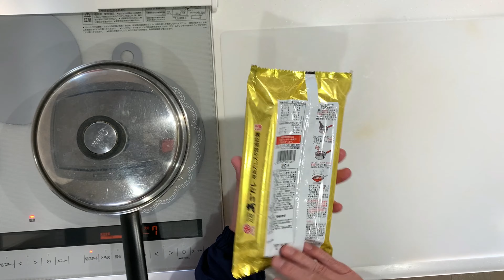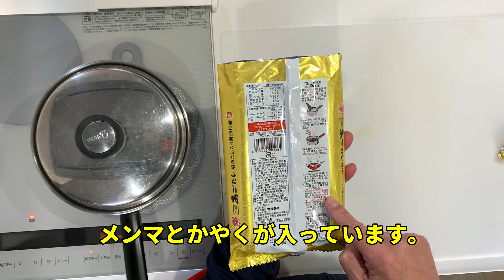【味のマルタイ】「泰明堂」長崎あごだし。飛魚だし醤油拉麺です。金ピカのパッケージで、いかにも美味そう。鴨チャーシューと煮卵、極太メンマをトッピングしていただきます。【Ramen recipe】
味のマルタイの高級拉麺「泰明堂」ブランドです。
かやくが入ってます。

料理とゴルフなどのジャンルが混在する為、料理系のジャンルをサブチャンネルに分けることにしました。
まだ開設したばかりですが、頑張っていきますので、応援お願いします。

【メンズキッチン】（Men's Kitchen）

関連サイト

関連動画

【コロナ対策】100円ショップでコロナ対策グッズを作りました。これは使えそうです。是非参考にしてください。

【なつかしい醤油ラーメン】本格的な醤油ラーメンが食べたくて、作ってみました。昔ながらのいりこ出汁と鶏出汁で作ります。トッピングもメンマとネギ、半熟卵にチャーシューです。【Ramen recipe】

【絶対にうまいやつ】ふるる冷麺をレモン味で作りました。酢で食べるより、レモンの方が絶対にうまい。ポイントはキザミレモンです。トッピングは家に材料で何でもOKですよ。【Ramen recipe】

【台湾まぜそばの作り方】旨辛、具だくさんの台湾まぜそばを作ります。ポイントは薬味です。ニンニク、ショウガ、ニラ、玉ねぎなどを使って、本格的な台湾まぜそばを作ります。【Ramen recipe】

【ズッキーニのペペロンチーノ】「保存版レシピ」夏バテ防止に、ズッキーニのペペロンチーノを紹介します。ニンニクのガッチリ効いたズッキーニスペシャルです。【Pasta recipe】

【拉麺豚骨道】五木食品の渾身の一杯「拉麺豚骨道」をいただきます。五木食品の熊本ラーメンの最高峰で、金ピカのパッケージです。お店では売ってないので、取り寄せました。【Ramen recipe】

【担々麺】しゃぶしゃぶのごまだれを使って、自宅で簡単に本格的な担々麺を作ります。ひき肉の味付けがポイントなので、最後まで見てくださいね。【Ramen recipe】

【角煮ラーメン】角煮を作ったタレで醤油ラーメンを作ります。チャーシューの代わりに角煮をのせて、存分に角煮を楽しみます。極太メンマや半熟卵をのせて、豪華にいただきます。【Ramen recipe】

【ワカメラーメン】自宅の作る「ワカメ醤油ラーメンです。自宅にある調味料で美味しいワカメラーメンを作りましょう。鶏むね肉で作った鶏チャーシューと一緒にいただきます。【Ramen recipe】

【鰻丼】スーパーの鰻を使って、ふわふわ柔らかな鰻の蒲焼を作ります。うな丼のタレも自分で作って、美味しくいただきます。自宅で食べるまかない丼です。

【サッポロ一番】サッポロ一番の塩とんこつも、スーパーでよく見るようになりました。塩なのか豚骨なのかはっきりしろよ。と言いたくなりますが。塩とんこつなので、アッサリ系です。【Ramen recipe】

【タンメン】スナオシのタンメン塩味を紹介します。コスパに優れた塩ラーメンです。野菜をたっぷり入れて大盛りでいただきます。タンメンはスープで煮込むのがポイントです。【Ramen recipe】

【みそラーメン】おでんの出汁と鶏のポン酢煮の煮凝りで、味噌ラーメンを作ったら、とんでもない味噌ラーメンが出来ました。わざわざ作っては食べられない、貴重なラーメンです。【Ramen recipe】

【ペペロンチーノ】セロリの葉とベーコンでペペロンチーノを作ります。セロリの葉をたくさん使って、ベーコンは大きめにカットして存在感を出します。また食べたくなるパスタです。【Pasta recipe】

【焼き鯖すし】自宅で簡単に出来る「焼き鯖すし」を紹介します。しめ鯖をフライパンで、焦げ目をつけて握るだけです。ポイントは、酢飯にガリや塩昆布を加えてちらし風な味付けにします。【sushirecipe】

【塩ラーメン】白エビとワカメの海鮮塩ラーメンを作りました。利尻昆布だしを使って、自宅で出来る最高の塩ラーメンです。是非作ってみてください。美味しくてハマってしまいます。【Ramen recipe】

【ラーメン炒飯】スパイシーなシーフードラーメンを使って、エスニックなスパイシーラーメン炒飯を作ります。タイのラーメン、ヤムヤムスパイシーシーフードヌードルです。【Fried Rice recipe】

【マルタイラーメン】マルタイ屋台とんこつ棒ラーメンを超バリカタで作りました。茹で時間30秒のハリガネ状態です。どんな状態になるかご覧ください。【Ramen recipe】